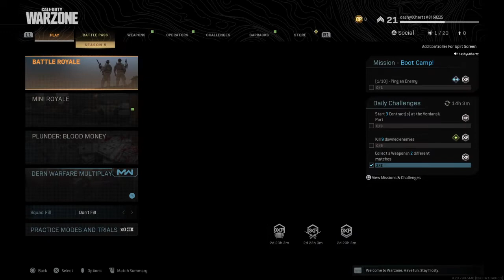Cod warzone solos